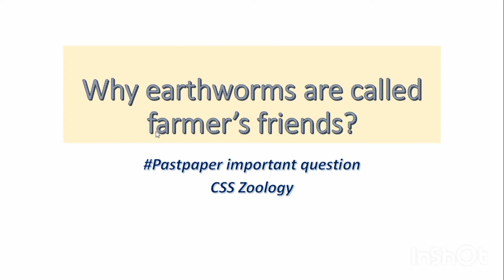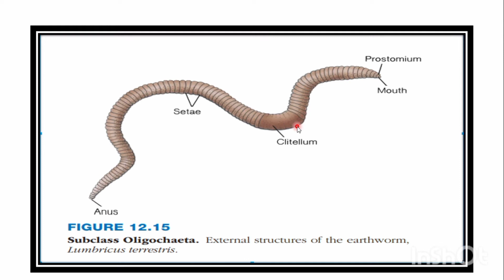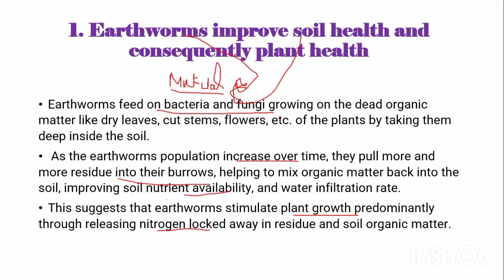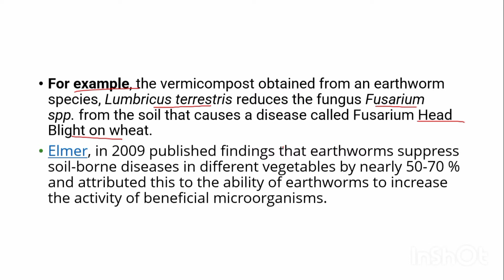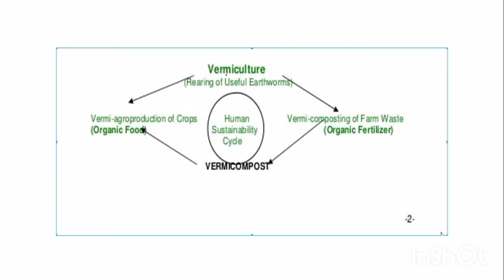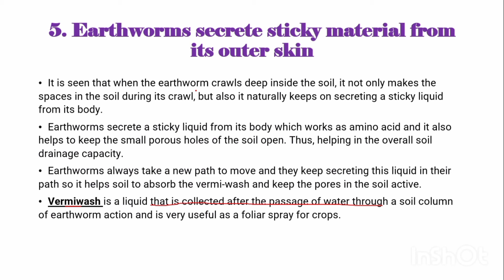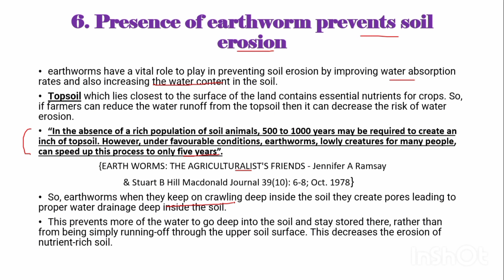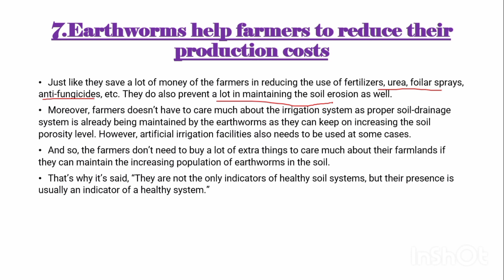Why earthworms are called farmer's friends? |CSS Zoology Important question | Pastpaper question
Here in this video i will explain about Whyearthwormsarecalled farmer'sfriends? , which is a important question from CSS Zoology pastpaper .